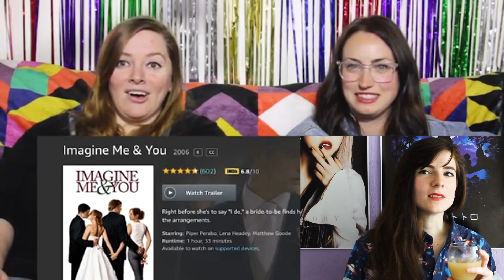A Drunk Lesbian Watches Drunk Lesbians Watching Imagine Me and You